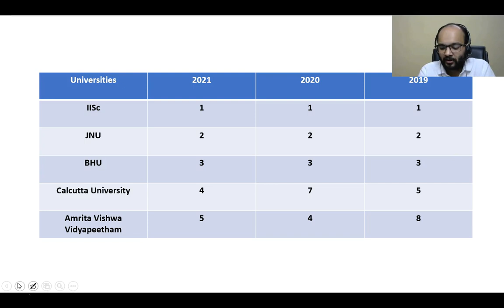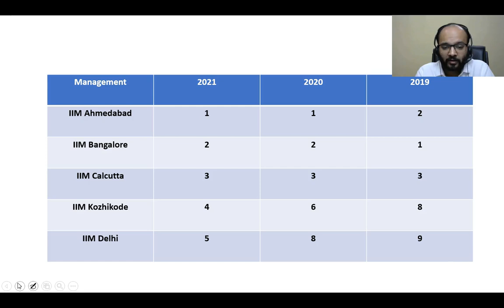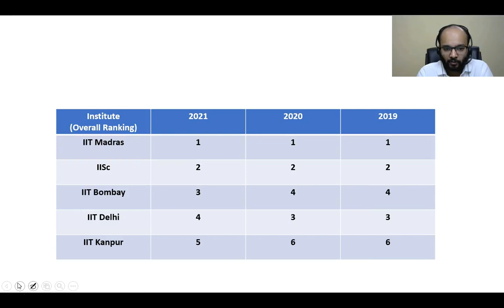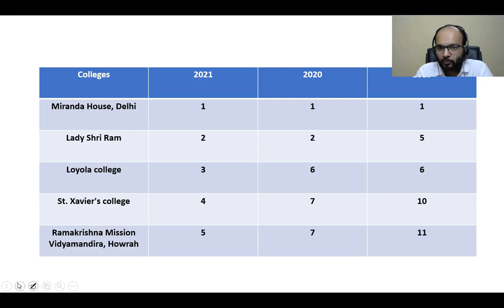National Institutional Rankings Framework 2021 | Best Top 5 Universities | Management | Engineering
Daily business updates for commerce students by Chandan Poddar covering the top business news

National Institutional Rankings Framework 2021,
Best Top 5 Universities,
 Management Institutaions,
Engineering Institutions,
Top Colleges,
Indian Institute of Science,
IIM Ahemdabad,
IIT Madras,
Miranda House College,
Lady Shri Ram,
Overall Ranking,

● NIRF India Ranking 2021 has been announced for eleven categories, namely, Overall, University, Management, Pharmacy, College, Architecture, Engineering, Medical, ARIIA (Atal Ranking of Institutions on Innovation Achievements), Law and Research Institutions.

● NIRF India Ranking parameters and weighted averages were adopted to rank colleges and universities for all the categories.

● Broad categories adopted to rank the colleges, universities and institutes are- Teaching, Learning and Resources; Graduation Outcomes, Research and Professional Practice; Outreach & Inclusivity and Peer Perception.

● Number of institutes participating in NIRF rankings has increased over the years. Thus, categories in which institutes are ranked were changed this year. In 2016, there were four categories to rank the institutes which increased to eleven in 2021.

● About 6,000 colleges and universities participated in the sixth edition of NIRF 2021 Rankings.

● Which institute has topped the list?

● IIT Madras has topped the list in the Engineering Category, for the sixth consecutive year.
● IIT Madras also topped the list in overall category.
● IIM Ahmedabad also maintained its top rank in Management category, for the second year.
● In University category, Indian Institute of Science (IISc) Bangalore was at top position.
● Miranda House, Delhi topped the list in college category.
● Jamia Hamdard, New Delhi was ranked at first position in Pharmacy category.

● In Medical Category, All India Institute of Medical Sciences (AIIMS) Delhi was ranked at first position.